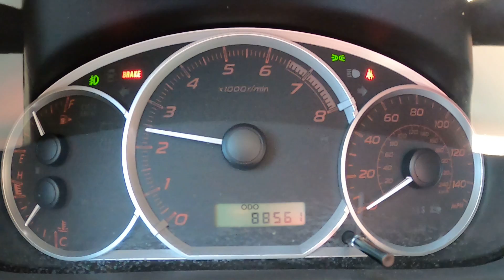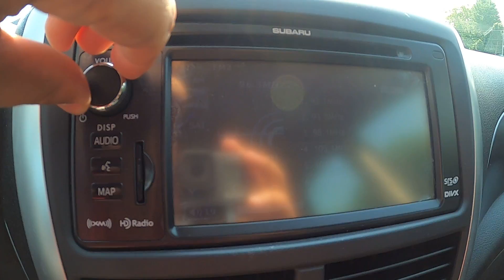2013 Subaru WRX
INFORMATION ABOUT THIS VEHICLE AND WHAT FEATURES IT IS EQUIPPED WITH:, ***NAVIGATION***, Fresh Oil Change, Bluetooth, Adaptive Cruise Control, Heated Seats, Navigation System, Apple Carplay/ Android Auto, Touchscreen Controls, USB Port, Sirius XM Radio/ Satellite Radio, 6 Speakers, Alloy Wheel Locks, AM/FM radio, AM/FM Stereo w/Single-Disc CD Player, Auto-Dimming Mirror/Compass, Black Cargo Tray, CD player, MP3 decoder, Off-Black Center Armrest Extension, Popular Package 2B, Radio data system, Side Cargo Nets (Set of 2). 2013 Subaru Impreza WRX Limited AWD Crystal Black Silica 5-Speed Manual 2.5L DOHC Intercooled Turbocharged ABOUT TENNMOTORS - Our approach is simple, we maintain a low overhead and pass the savings to you. Compare our pricing and the vehicle condition you will see the difference. We specialize in providing low cost dependable and reliable vehicles. Every vehicle is inspected and ready to drive. We are Locally and Veteran Owned, Fast, Friendly and Transparent. TennMotors offers you our customer safe affordable and reliable vehicles at the best prices in the Tri-Cities area. When you're ready, come on by for a test drive A REAL HUMAN ANSWERS THE CHAT EVERYTIME ''CHECK AVAILABILITY OUR VEHICLES SELL FAST'' OUR REPUTATION - 2020 Car Gurus Top Rated Dealer. Exceptional Google 4.8 star Review Rating - We strive to build life long lasting relationships with our customers. We offer an Exchange Policy (2 Business days and/or 250 miles from time of purchase) OUR VEHICLES - INSPECTION AND WARRANTY - 30 day /1000 Mile Engine/ Powertrain Warranty on most vehicles. Our Vehicles Receive a Comprehensive Multi-Point Safety Inspection and Road Safety Inspection (such as tires, lights, belts, wipers, air conditioning, repaired if needed) CARFAX AND WINDOW STICKERS AVAILABLE OUR PRICING - NO DOC FEE Ever!!! Best No Haggle Price 100 mile guaranteed. FINANCING - Great Affordable Financing Options. Come See Us or visit Tennmotors.com to APPLY ONLINE. Proudly Serving the Johnson City, Bristol, and Kingsport Areas. for more information about our dealership and our inventory!